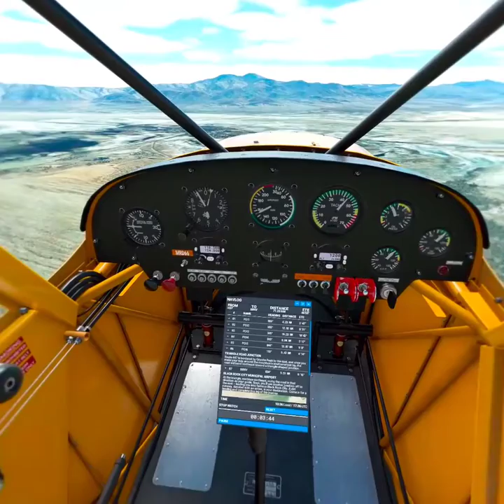MSFS2020, Bush Trip Breckenridge to Mariposa Yosemite - Leg 13 (Oculus Quest 2, Virtual Desktop)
Zlin Savage Cub
Bush Trip Breckenridge to Mariposa Yosemite - Leg 13

Microsoft Flight Simulator 2020, No ATC, No assists.
Captured on Oculus Quest 2 (Right eye)

PC Sepc
AMD Ryzen 5 3600X, 32GB RAM, 1TB NVME Drive
GeForce GTX1660Ti

Virtual Desktop

Logitech
Flight Yoke system
Flight Rudder Pedals
Flight Multi Panel